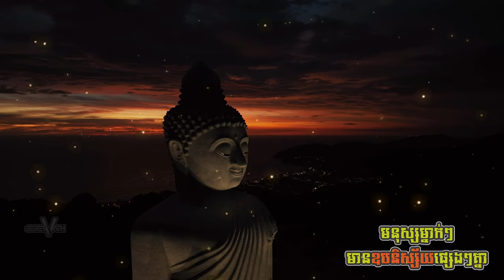មនុស្សម្នាក់ៗមានឧបនិស្ស័យផ្សេងៗគ្នា | ចែករំលែកបញ្ញាញាណដើម្បីសេចក្ដីសុខ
វីដេអូអប់រំ៖ មនុស្សម្នាក់ៗមានឧបនិស្ស័យផ្សេងៗគ្នា
សំដែងដោយ៖ ព្រះភិក្ខុវជីរប្បញ្ញោ គូ សុភាព
ម្នាក់ៗ​មាន​ចរិត​អធ្យាស្រ័យ​ផ្សេង​ៗគ្នា​ ​ព្រោះ​សន្សំ​ឧបនិស្ស័យ​មក​ខុស​ៗគ្នា​។ អ្នក​អាច​ជួយ​ណែនាំ​ដោយ​មេត្តា​ចិត្ត​ តែ​អ្នក​មិន​អាច​ដូរ​ចិត្ត​គំនិត​​ជំនួស​គេ​បាន​ទេ​។ សត្វ​លោក​ប្រព្រឹត្ត​ទៅ​តាម​កម្លាំង​កម្ម​របស់​ខ្លួន​។
Audio by ព្រះភិក្ខុវជីរប្បញ្ញោ គូ សុភាព
Video by Maksim Romashkin, Dada Kawano, Different Spot
Software by Capcut, Adobe Illustrator, Adobe Photoshop